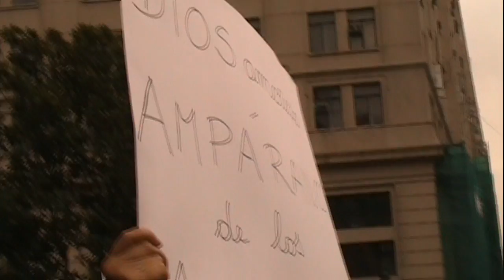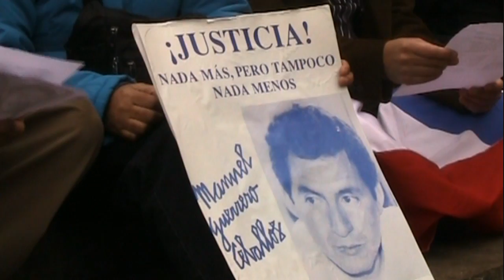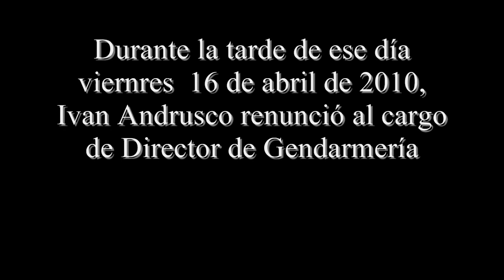Protesta Renuncia Ivan Andrusco - 16 abril 2010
Protesta en los alrededores del Palacio de La Moneda para exigir la renuncia del Director de Gendarmería Iván Andrusco. El mismo día viernes 16 de abril y posteriormente a la realización de esta actividad, Andrusco presenta su renuncia.